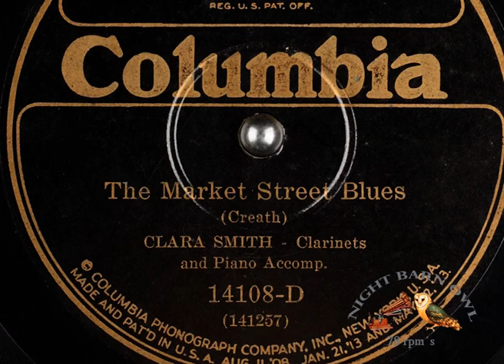Clara Smith - The Market Street Blues 1925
Clara Smith
The Market Street Blues 1925
Writer: Creath
Clarinets and Piano Accomp.

Columbia 14108 D with on its other side:
It Takes The Lawd (To Tell What's On My Mind).